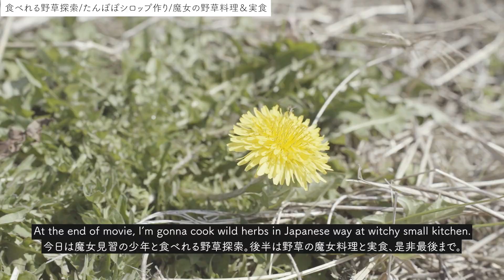食べれる野草探索/たんぽぽシロップ作り/魔女の野草料理＆実食 - Edible wildflowers & dandelion syrup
今日は魔女見習の少年と「食べれる野草」探索。
タンポポは、葉はサラダに、花はタンポポのシロップ、根はタンポポ茶に。食べれる野草は、ノビル、ヨモギ、つくし、菜の花、カラスノエンドウ、ギシギシなど、
後半は野草の魔女料理と実食、是非最後まで。

魔女見習の少年に継承した、宇宙子が昔使っていた長靴「使い魔のケロちゃん」は、少年をどこへ連れて行ってくれるでしょうか？
Today, I would like to collect edible wild herbs that grow in the Witch's Field.
I gave the boots of Familiar ’Kero-chan’ to boy who wants to be a witch.
Where will Children's boots “Kero-chan" made in England take boy?
At the end of movie, l’m gonna cook wild herbs in Japanese way at witchy small kitchen.

●パラレル宇宙子
Psychic Witch / Creative & Art Director / Fashion Designer

✴︎掲載メディア
「GLITTER」
パラレル宇宙子さん「新たな時代を切り開くファッションアイコン、お洒落な現代魔女たちのスピリチュアルな在り方とは」

「FASHIONSNAP.COM」
現代の魔女が手掛けるブランド「オルト」がデビュー、本質と共に在りたい女性達を応援

アート/クリエイティブ メディア「.TD」
結局のところ、UI/UXって何ですか？現代の’魔女’パラレル宇宙子さんに聞いてみた

●alt - the Dress of Modern Witches / 現代に生きる魔女たちの戦闘服

web
altdesign.london

魔女に憧れる女性、魔女になりたい女性たちのガイドブックに
魔女が恐ろしいと感じている人々の偏見や差別がなくなりますように。
今後も、現代に生きる魔女の生きた情報を配信していきます。